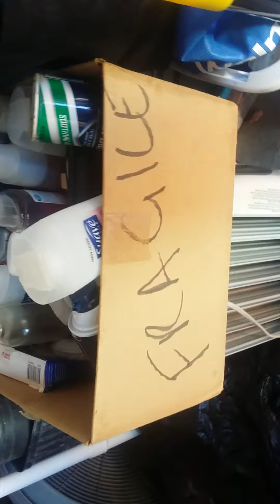20160215 095725 Storage (20 min blank) The HORSE